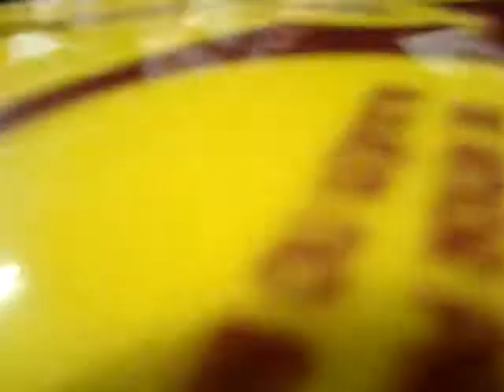Blitz e Padoca